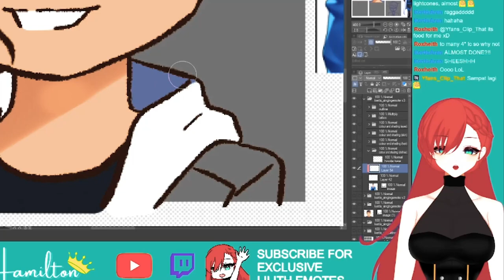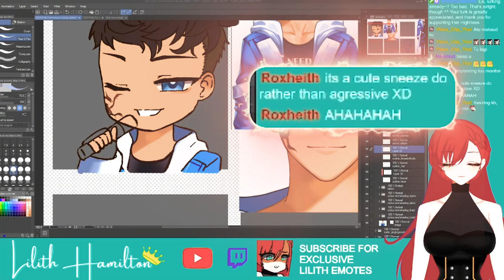Lilith hamilton Sneeze Like An Anime Girl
Don't miss out on the exciting world of VTubing! Join the adventure with Vtuber

🛠️ Software used:
●Video Editing:
●Audio Mixing:
  - Audacity
●Caption:
  - Capcut